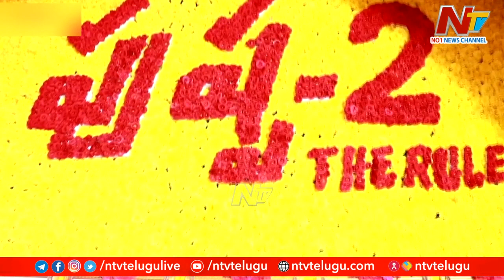IT Raids on Mythri Movie Makers and Director Sukumar House and Offices | Ntv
IT Raids on Mythri Movie Makers and Director Sukumar House and Offices | NtvWatch Ntv Live